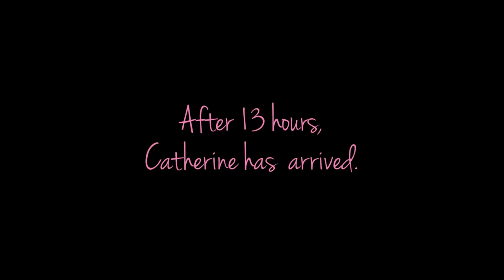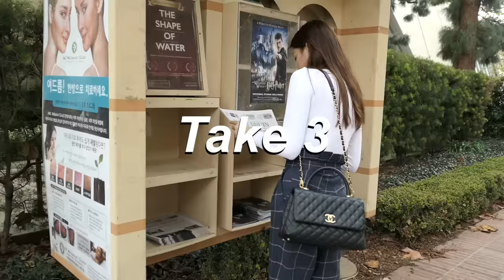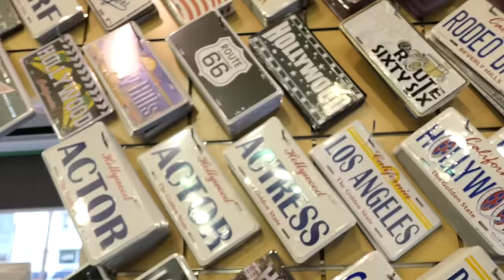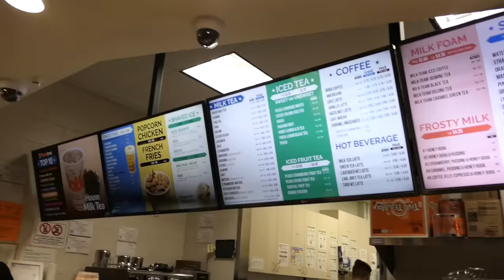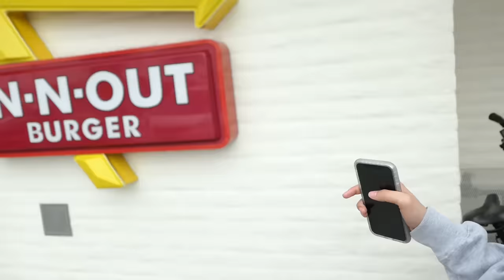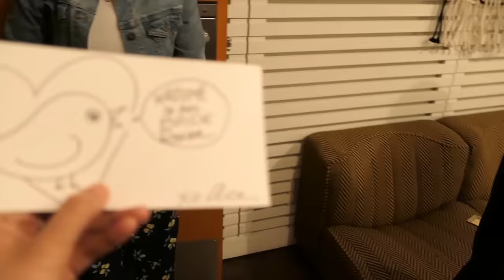California by Alex Gonzaga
So this is my first ever long trip with friends! We attended ny high school bff’s wedding!! We’re so tagal in the states that i almost forgot how to speak in tagalog...